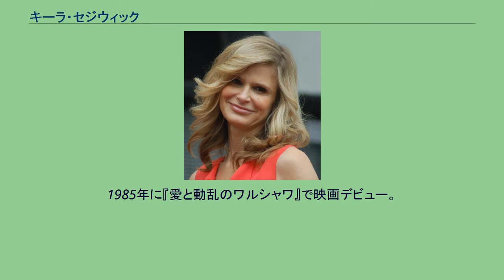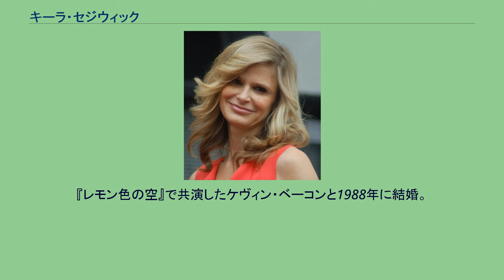キーラ・セジウィック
キーラ・セジウィック（Kyra Sedgwick、本名：Kyra Minturn Sedgwick、1965年8月19日 - ）は、アメリカ合衆国の女優。
ニューヨーク州ニューヨークにて、イングランド系の父親とユダヤ系の母親の間に生まれる。
弟が2人いる。
モデル兼女優のイーディ・セジウィックはいとこにあたる。
6歳の時に両親は離婚、母親はその後再婚している。
南カリフォルニア大学卒業。
先祖にジョン・セジウィック、ウィリアム・エラリー、ウィリアム・クラウニンシールド・エンディコットなど。
15歳の時に舞台でデビュー。
1982年から1年間ソープ・オペラに出演。
その後ハリウッドに進出するが、仕事が入らずニューヨークに戻ってくる。
1985年に『愛と動乱のワルシャワ』で映画デビュー。
1989年の『7月4日に生まれて』でトム・クルーズの恋人役を演じてブレイクする。
2005年からはテレビシリーズ『クローザー』に出演しており、2007年のゴールデングローブ賞では主演女優賞（テレビシリーズ部門）を受賞。
同作品のシーズン3ではプロデューサーも兼任。
出演料は2007年の時点で1話あたり30万ドルでTV女優としては世界一。
『レモン色の空』で共演したケヴィン・ベーコンと1988年に結婚。
1989年に長男が、1992年に長女ソシー・ベーコンが誕生。